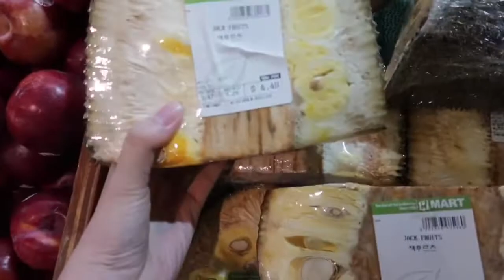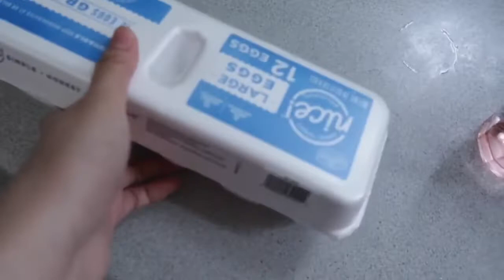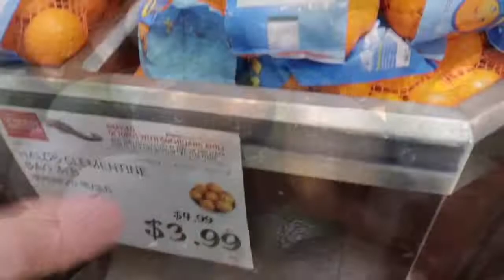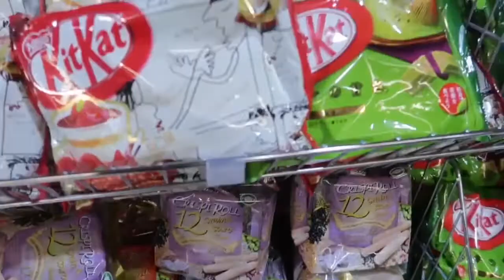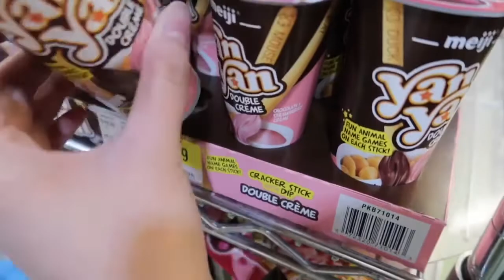GROCERY TAYO| HMART HAUL | CAR WASH 🚘